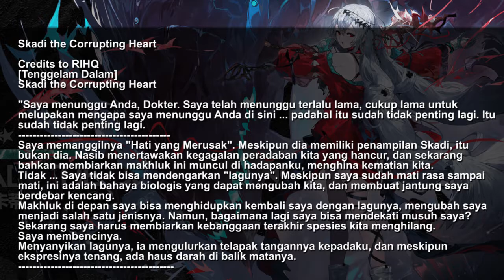Operator Baru LIMITED *6 Supporter - Skadi Alter Version 😆💕- Arknights Info Indonesia